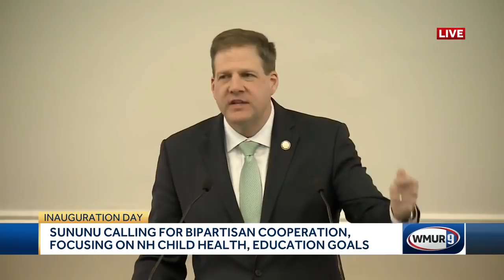Watch: Gov. Chris Sununu delivers inaugural address of second term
Watch as Gov. Chris Sununu delivers his inauguration address to begin his second term in office.